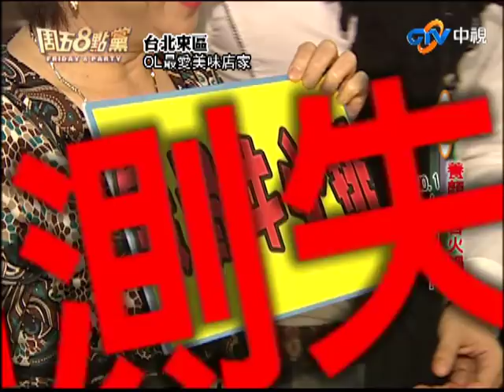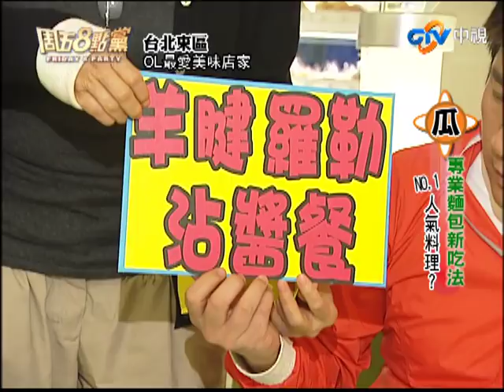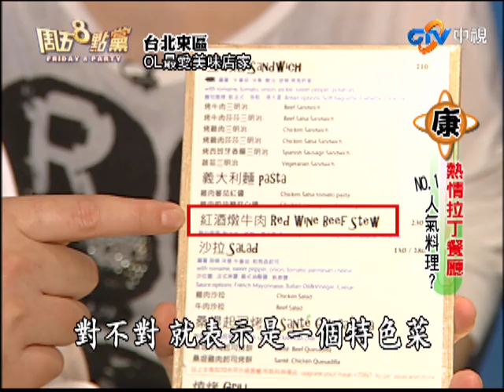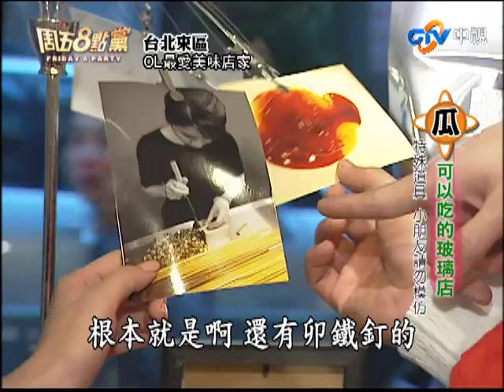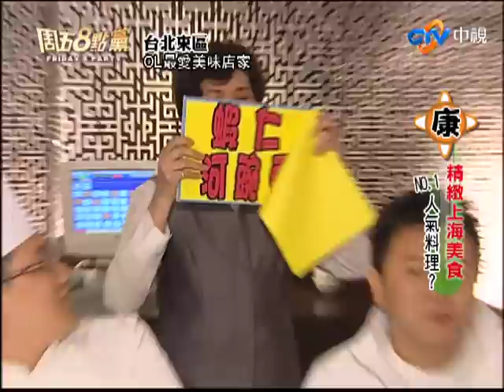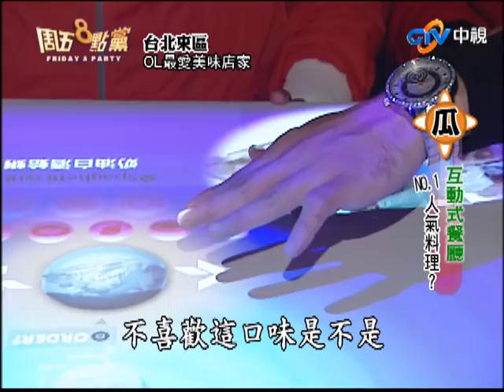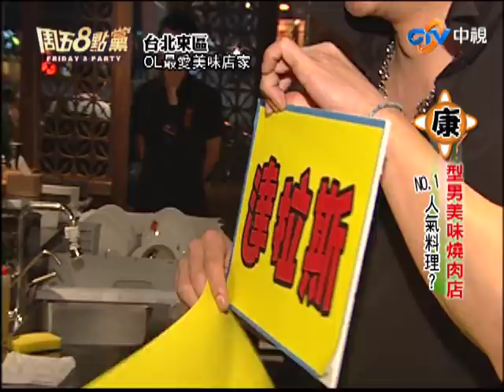【周五8點黨】台北東區！OL最愛的美味店家！(Jason、丁國琳、高山峰、丁柔安)第18集_20091127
主持人：胡瓜、庹宗康、艾莉絲、林奇葳
來　賓：Jason、丁國琳、高山峰、丁柔安

本週美味食字軍單元來到臺北市東區商圈，瓜瓜隊隊友是Jason、丁國琳、林奇葳，小康隊隊友是高山峰、丁柔安，兩隊要在限時內找出OL最愛東區美食，最後勝利的隊伍可贏得獎金三萬元。